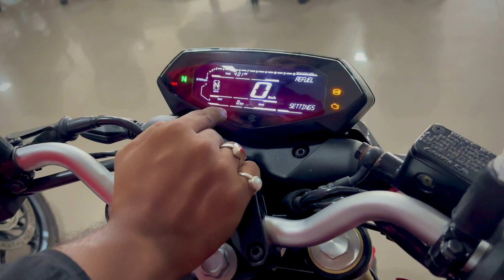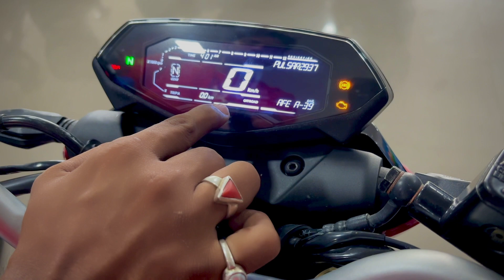Bajaj Pulsar N160 2024 New Model | Better Then MT_15😨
2024 Bajaj Pulsar N160 New Model | 3g 귀 영어요| Pulsar| n160 | Better Then MT_15😰

Keep Loving and Supporting Guys👏🏻

Address-Magadh Bajaj Saguna Khagaul Road , PATNA

Your quries :

pulsar n160
pulsar n150
pulsar n160 modification
pulsar n125
pulsar n150 mileage test
pulsar n160 modification
pulsar n160 mileage test
pulsar n160 top speed pulsar n125
2024 pulsar n160
2024 pulsar n160 new model
2024 pulsar n160 usd
2024 pulsar n160 vs Hero Xtreme 160r
2024 pulsar n160
Onroad Price